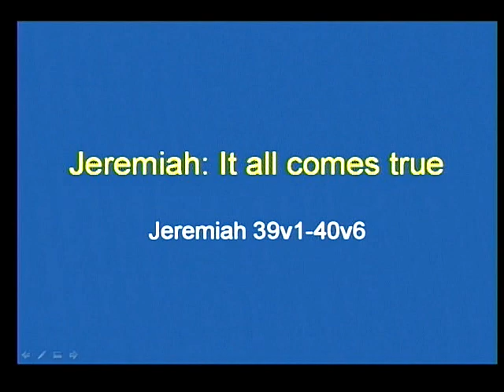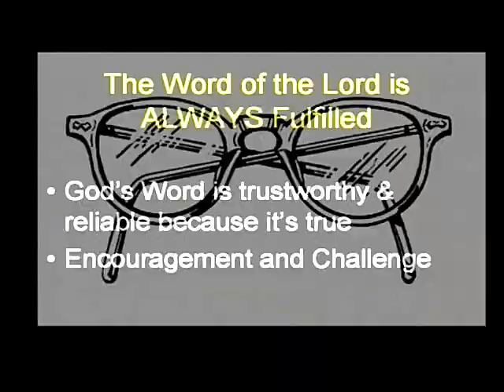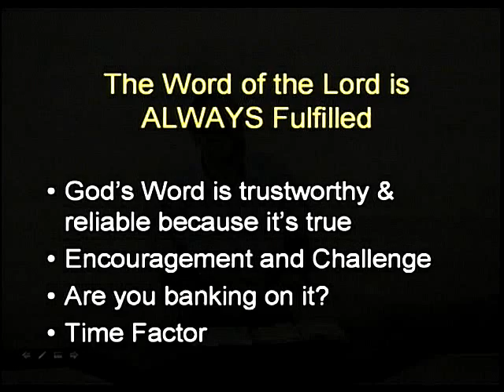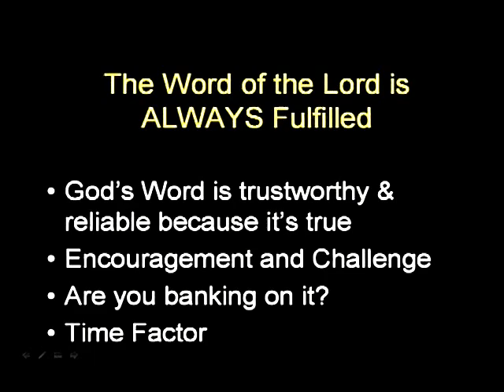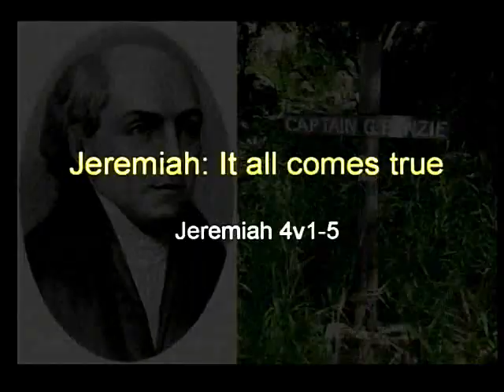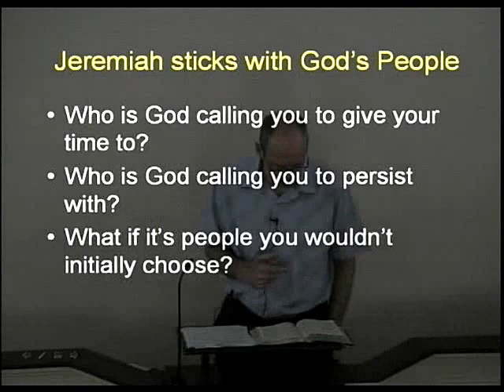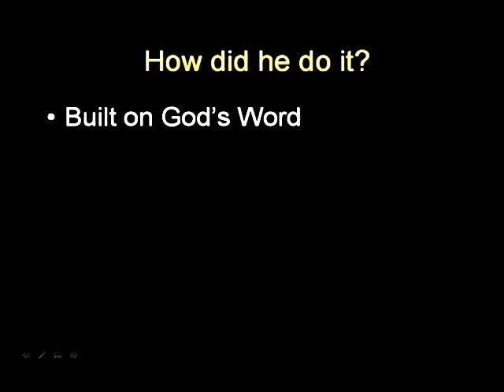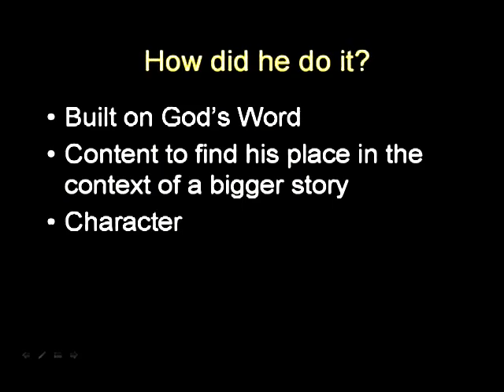Rev. Chris Densham speaks about Jeremiah 39:1 and Jeremiah 40:6